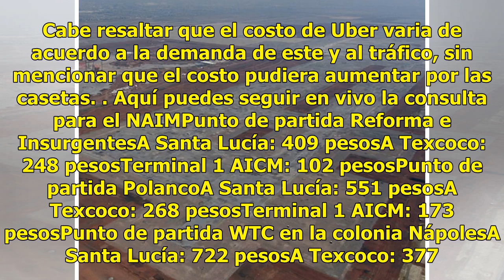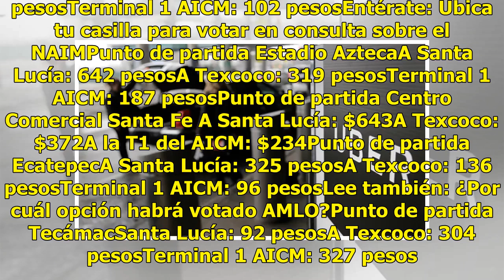Esto te costaría llegar en Uber al aeropuerto de Santa Lucía o Texcoco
Este jueves inició la consulta sobre el Nuevo Aeropuerto Internacional de México , en la cual se instalaron mil 73 mesas receptoras en todo el país.